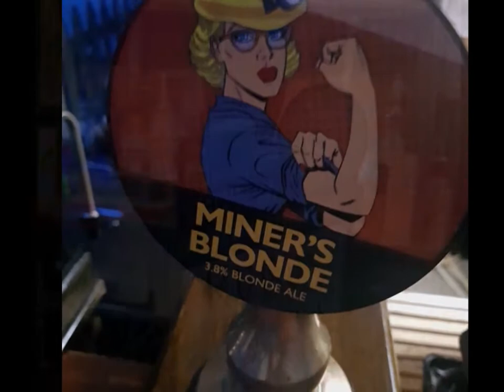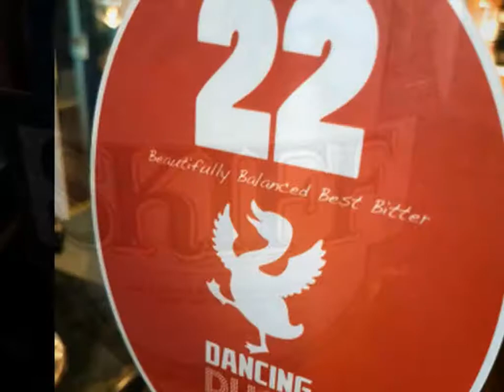Tiger Inn, Lairgate, Beverley HU17 8JG